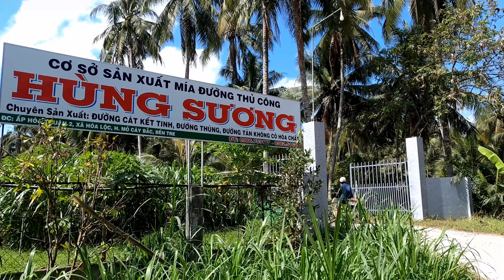Hơn 20 Năm Mới Nghe Lại Được Tiếng Ình Ình Của Lò Nấu Đường - Hương Vị Đồng Quê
huongvidongque Xin mời Ông Bà Cô Chú Anh Chị cùng theo dõi clip Hơn 20 Năm Mới Nghe Lại Được Tiếng Ình Ình Của Lò Nấu Đường - Hương Vị Đồng Quê để cùng xem lại Lò Đường ở Bến Tre hoạt động như thế nào nhé.